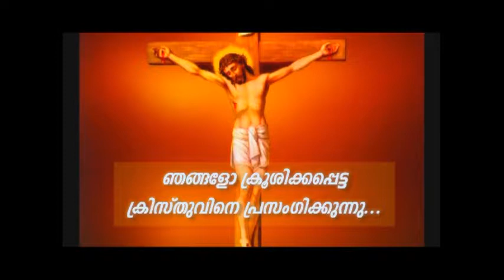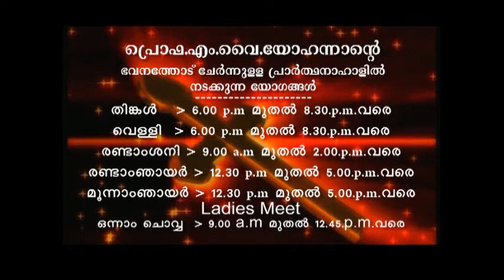PV 31MAY2018 5 30AM